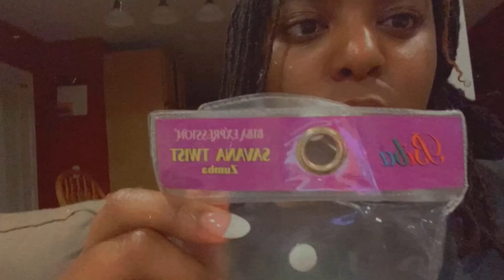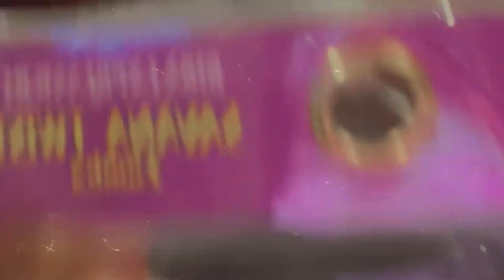New Locs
I made￼￼ just in case anybody had any questions! Hopefully I got them all, if I didn’t maybe I’ll make another video or I’ll answer it in the comments.

Stay Locd ❤️